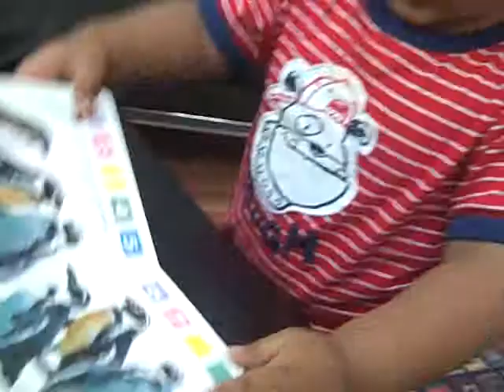Jun 21 2009 VID00133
Shray 5